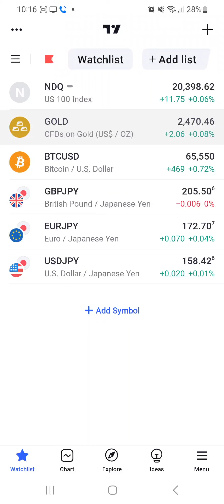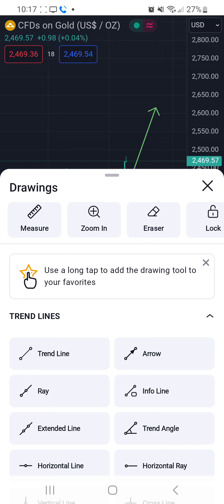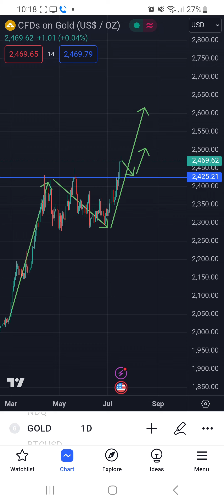Market Direction Gold - New All Time High, what next?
Gold make a New ALL Time High Today (17 July 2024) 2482  And drop to 2466 less than 1 hour. Lets waiting for correction to buy again.